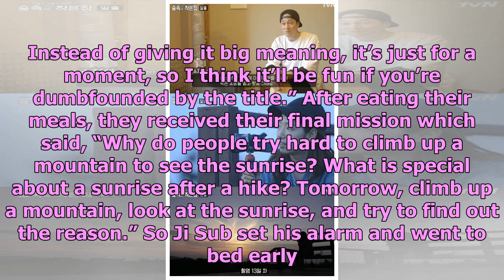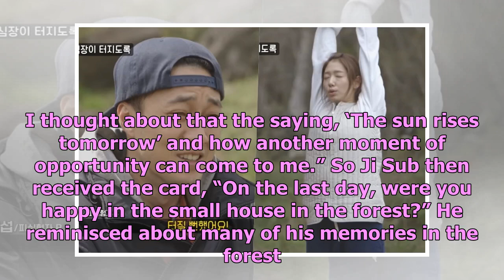Park Shin Hye And So Ji Sub Say Goodbye To Their "Little House In The Forest"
Park Shin Hye and So Ji Sub completed their final missions on tvN’s “Little House in the Forest.” Se...